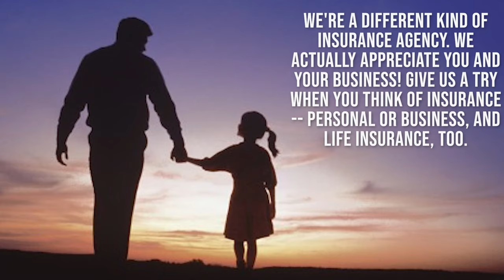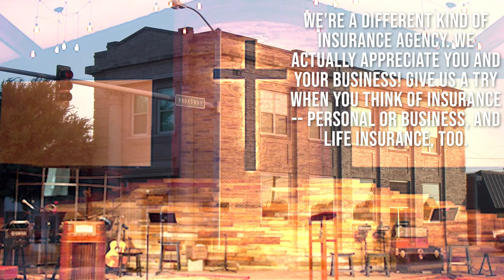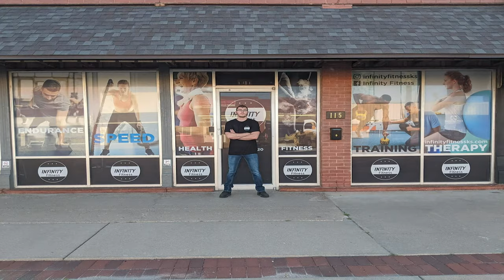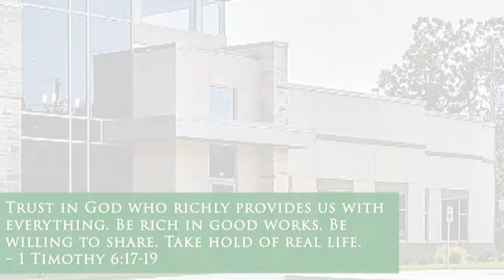Tabor Men's Basketball vs. Ottawa